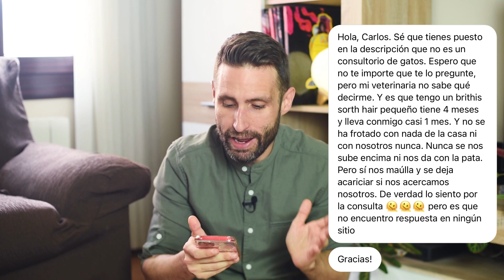¿Por qué mi gato no se frota conmigo?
En Instagram nos preguntan por qué un gato no se frota con su familia humana.

Mi respuestsa en este vídeo.